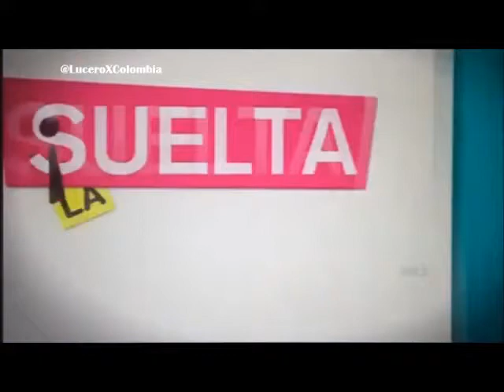Chobi Landeros habla de Lucero y su participación en Teleton, en Suelta la sopa